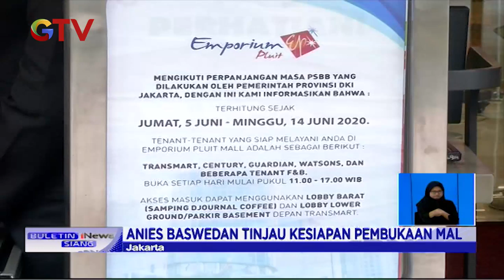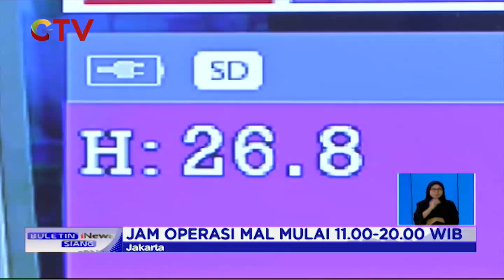Jelang Pembukaan Mal, Gubernur DKI Jakarta Tinjau Kesiapan Mal - BIS 12/06